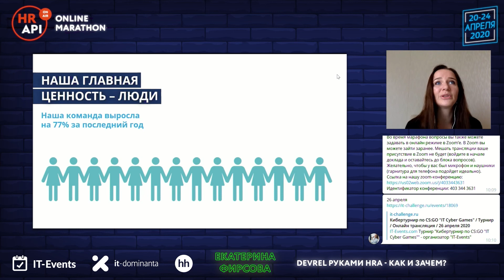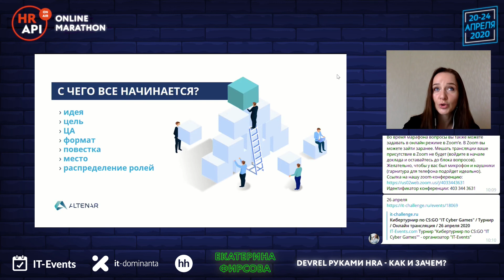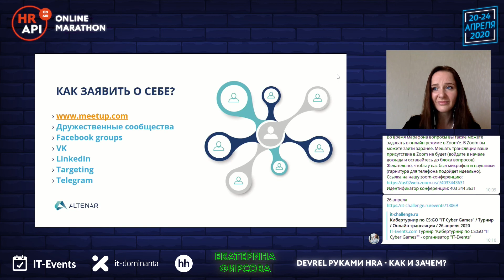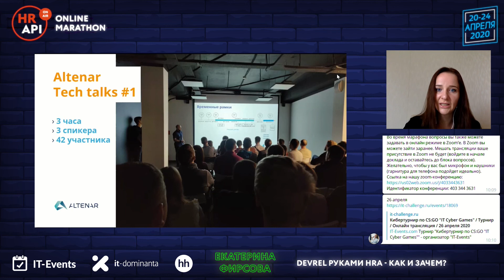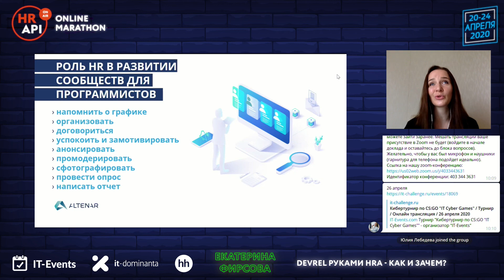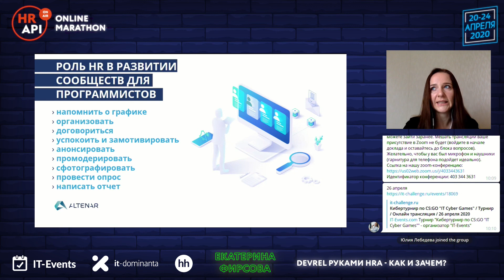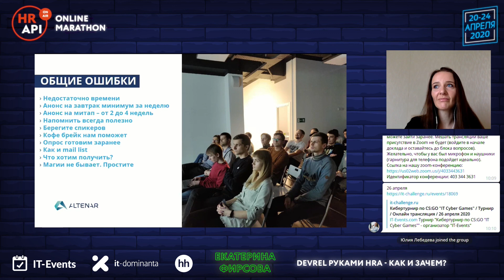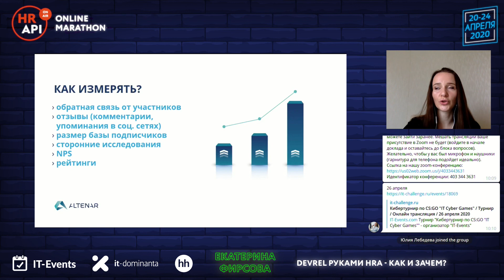Екатерина Фирсова: "DevRel руками HRа - как и зачем?" /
DevRel руками HRа - как и зачем?

Откуда брать идеи? Пригласите программиста на завтрак. Зачем всё это делать и как измерять. Целевая аудитория: какая и как? Доступные методы продвижения. Роль HR в развитии сообществ для программистов. Самоорганизованное сообщество - миф или реальность? Кризисы профессионального сообщества и что с ними делать.

Екатерина Фирсова​ / Россия. Москва / HR BP / Altenar

12 лет работаю в IT рекрутинге, последние 6 лет - международный IT подбор более чем в 15 странах, в том числе Мальте, Греции, Англии, Германии, Японии и Австралии. В Altenar отвечаю за все HR направления, в том числе продвижение бренда работодателя Организатор Altenar Tech Talks и Python Moscow breakfast. За последние 3 года была спикером более чем на 15 конференциях, в том числе Graduate 2020, HR КОНТЕНТ 2020, HR Marketing Russia 2019, ITHR Russia Forum 2019, Index Tech 2019, Go Global Summit 2019, IT HR B2B Forum 2018, ITHR Russia Forum 2017 и Форум Труда 2018. Выступаю с темами международный IT & Sales рекрутинг, автоматизация рекрутинга, работа со студентами и развитие сообществ. В свободное время рисую, фотографирую и курирую одно из крупнейших в Москве пленэрных сообществ @watercolormoscow.

Информационный партнер конференции:
HH.ru